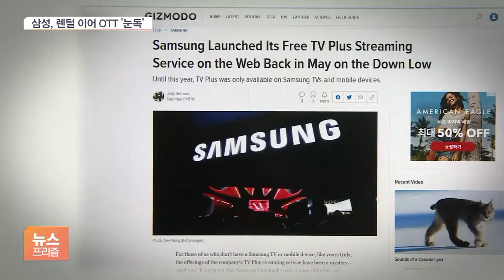삼성전자, 렌털 이어 OTT 은밀한 진출…구독경제로 향하나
[앵커]

삼성전자가 온라인 동영상 서비스, OTT 시장에 눈독을 들이고 있습니다.

삼성 기기로만 가능했던 동영상 서비스를 애플 등 경쟁업체 기기로 확대 적용한 사실이 뒤늦게 알려졌습니다.

보도에 강산 기자입니다.

[기자]

삼성전자는 지난 5월 말 'TV 플러스' 웹 버전을 은밀히 출시했습니다.